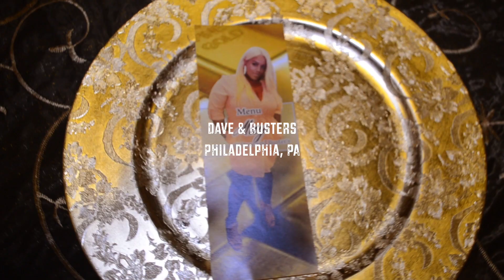Jemme's Death to my 20's, 30th Birthday Celebration A @RadioSyheem Visual Experience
Jemme celebrates turning 30, bringing death to her 20's, and new life from here on.